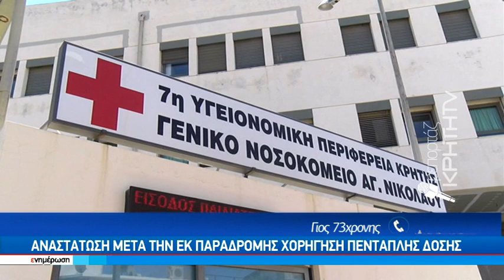Το πτώτο σόκ διαδέχτηκε η ανακούφιση - Αίσιο τέλος στην περιπέτεια της 73χρονης